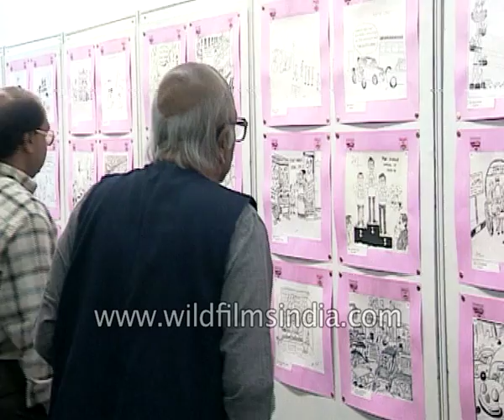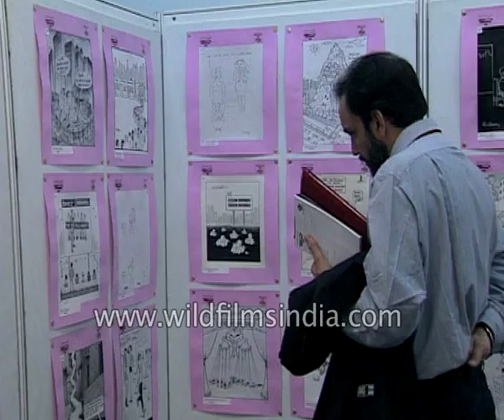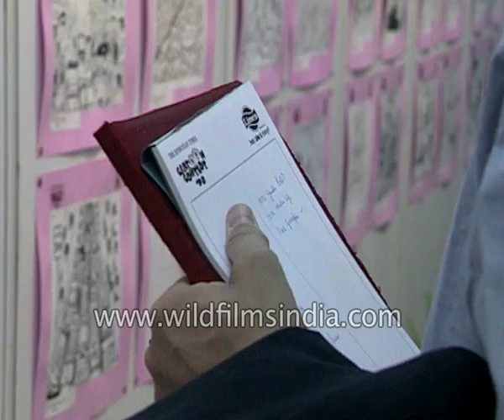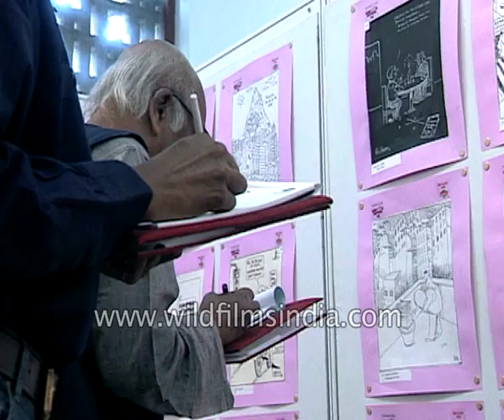Prannoy Roy examines the cartoons at Hindustan Times cartoon contest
Nafisa Ali, Indian film actress walks around at Hindustan Times cartoon contest in the year 1998. See Prannoy Roy, Indian journalist and media personality, Abu Abraham, Indian cartoonist, Purno Agitok Sangma, Indian politician at the cartoon contest.